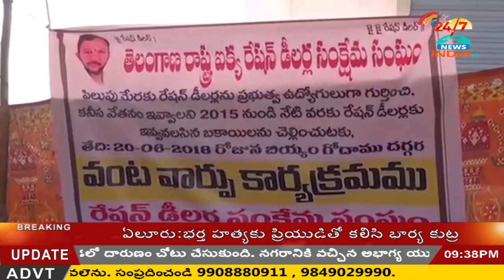telangana ration dealers srike - INDIA TV Telugu